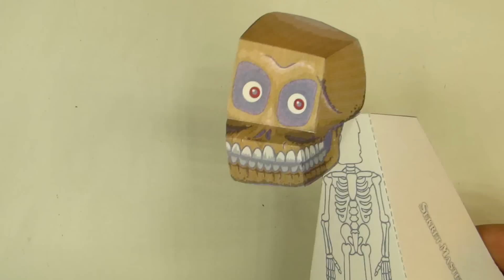Как сделать скелет из бумаги "Я слежу за тобой" своими руками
Как сделать скелет из бумаги "Я слежу за тобой" своими руками. Прикольная поделка из бумаги. Это скелет с черепом. Если смотреть на поделку с разных сторон, то череп ВСЕГДА будет поворачивать голову и смотреть на вас! Это очень интересная иллюзия и эффект легко повторяется. Sekretmastera в канун Хэллоуина предлагает вам сделать такую прикольную поделку из бумаги своими руками.